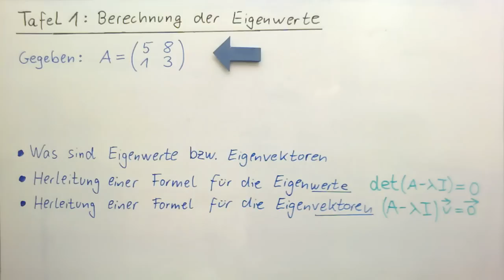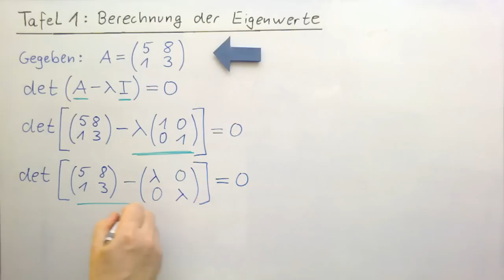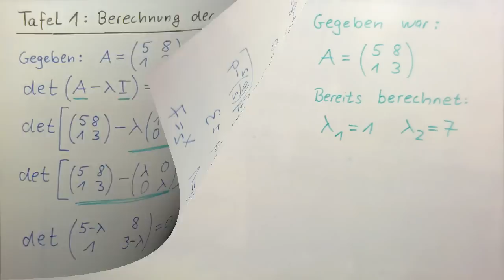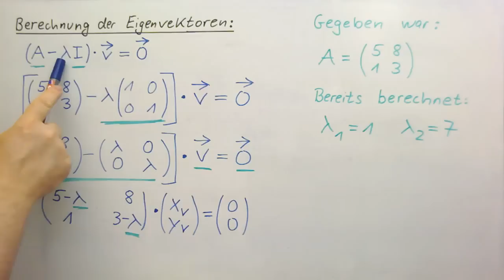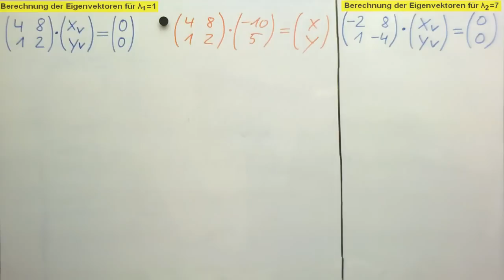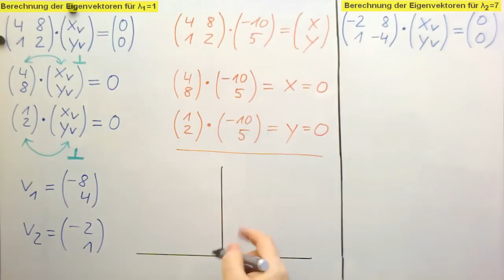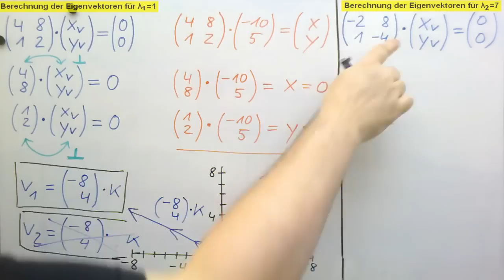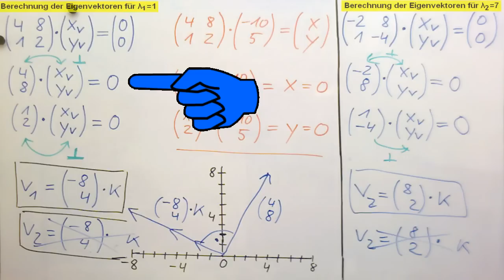Eigenwerte und Eigenvektoren einer 2x2 Matrix berechnen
00:00 Vorkenntnisse
02:00 Eigenwerte
14:30 Eigenvektoren (Tafel 1)
24:40 Eigenvektoren (Tafel 2)